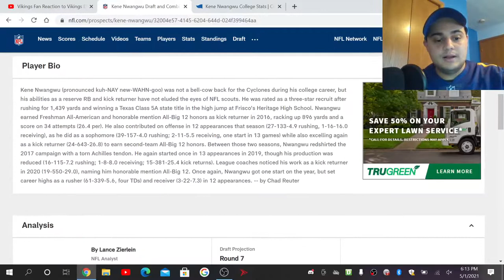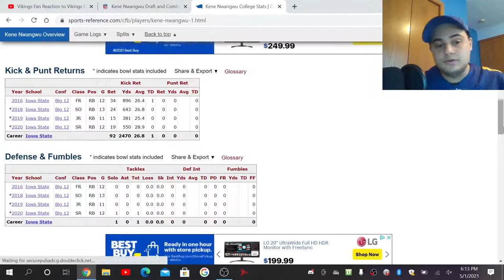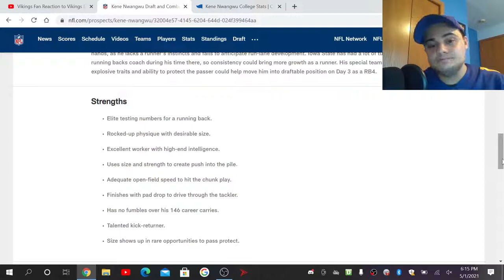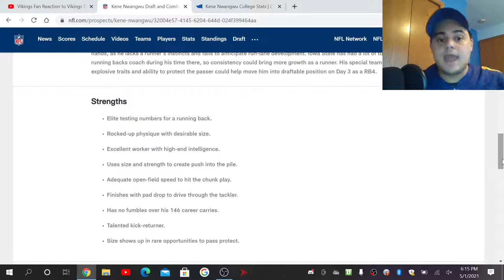Minnnesota Vikings Select Kene Nwangwu, RB (Iowa State)